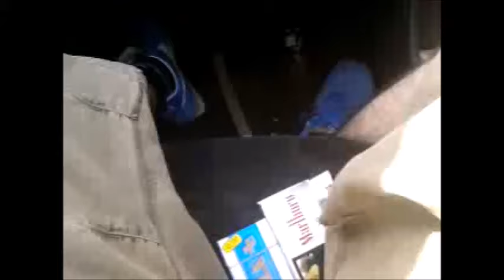DOUBLE -T - HERE'S TO YOU (Instrumental)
Wesh, Petite instru provenant du prochain  EP THIRTY THREE en cours d'écriture. Quand au clip, c'est un petit récapitulatif d'ou je suis arrivé au bout de 2 ans de "carrière".